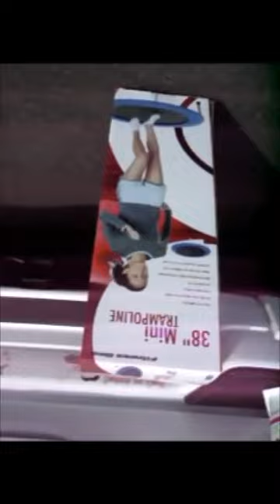GET OUT ,live ,Eat Fruit and Veggies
GET OUT SIDE PEEPS